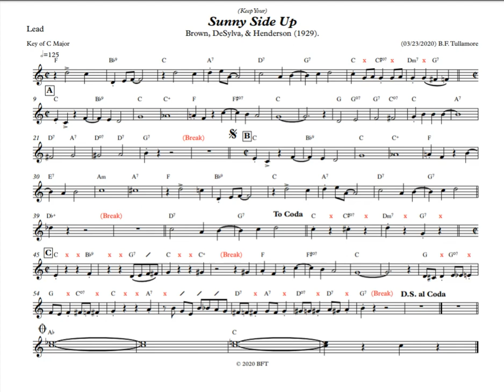Keep Your Sunny Side Up - Playback (Session #3)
"Keep Your Sunny Side Up" arr. B.F. Tullamore
Mummers All Start Remote Session #3